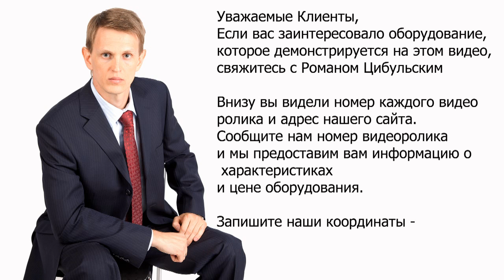🚀Блистерная машина для упаковки таблеток и капсул Minipress.ru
оборудование для упаковки в блистер различной фармацевтической продукции. Мы более 15 лет оказываем нашим клиентам помощь в выборе, поставке, наладке автоматических блистерных машин! Вы в поиске надежного поставщика блистерного оборудования? Мы предоставим вам лучший сервис 24/7. Мы имеем в ассортименте настольные блистерные машины, компактные блистерные машины, среднего размер и целые блистерные линии.

Роман Цибульский
Поставка фармацевтического оборудования в Россию
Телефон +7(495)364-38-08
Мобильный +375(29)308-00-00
Россия, Москва
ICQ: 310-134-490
Skype: RomanTsibulsky

Постоянно обновляемый каталог блистерного оборудования с фотографиями, описаниями, видео и ценами.

Вы общаетесь по всем вопросам, с момента первой консультации и до получения оборудования, с одним специалистом.

Имеем обширные связи в фармацевтической среде, найдем любого специалиста, поможем с освоением оборудования и технологий.

ОБСУЖДЕНИЕ ВАШИХ ИДЕЙ ПО БЛИСТИРОВАНИЮ
Поможем в подборе модели блистера. Большой опыт в блистерных материалах и возможностях оборудования. Ценные советы.

БЛИСТЕРНОЕ ОБОРУДОВАНИЕ

БЛИСТЕРЫ С ТАБЛЕТКАМИ
Групповая фасовка в ячейки блистера из ПВХ таблеток с последующей запайкой алюминиевой фольгой с термолаком.

БЛИСТЕРЫ С КАПСУЛАМИ
Упаковка в блистеры из прозрачной пленки желатиновых капсул с порошком, с запайкой алюминиевой фольгой с термолаком.

БЛИСТЕРЫ С АМПУЛАМИ
Формирование из алюминиевой фольги контурных ячеек для фасовки стеклянных ампул 1,5,10,20 мл с запайкой тонкой фольгой.

БЛИСТЕРЫ С ФЛАКОНАМИ
Фасовка в блистеры пенициллиновых флаконов с порошком или жидкостями и упаковка в герметичные пакеты.